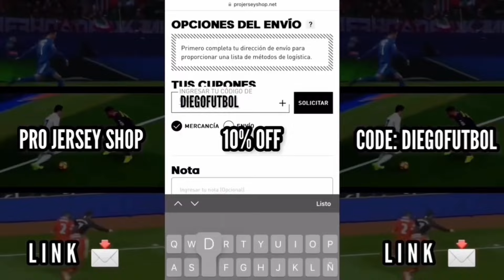CRISTIANO RONALDO en 2008 - El ASCENSO de MR. CHAMPIONS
Code: DIEGOFUTBOL

En su primera temporada en la UEFA Champions League, Cristiano Ronaldo sorprendió al mundo del fútbol con una actuación espectacular. Desde anotar su primer gol en la fase de grupos hasta liderar al Manchester United en la final contra el Chelsea, CR7 demostró su destreza en el campo y su capacidad para cambiar el rumbo de un partido en segundos. No te pierdas esta recopilación de los mejores momentos de Ronaldo en su debut en la Champions League. ¡Una verdadera joya para los amantes del fútbol!